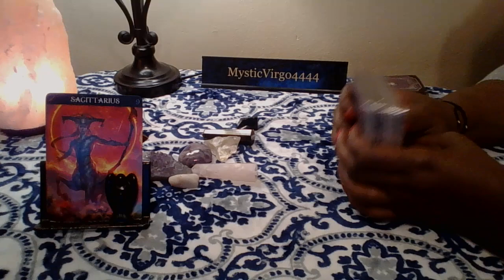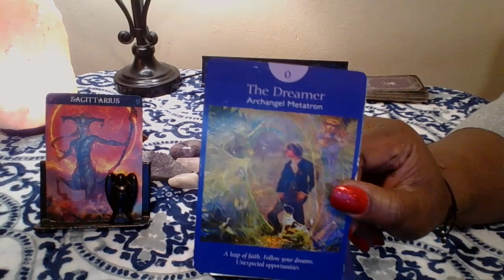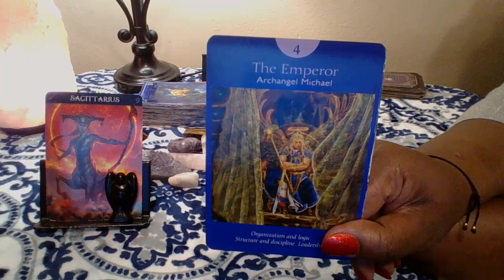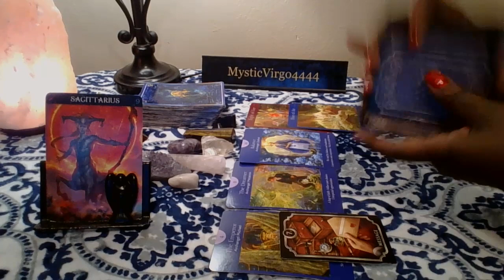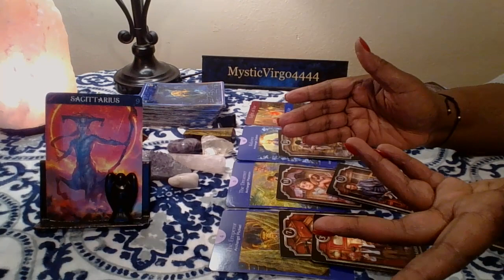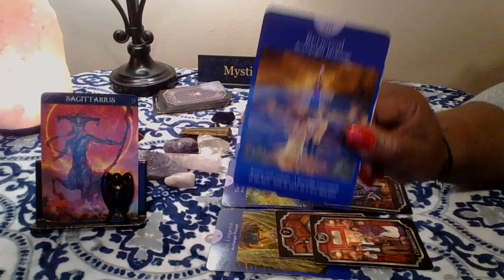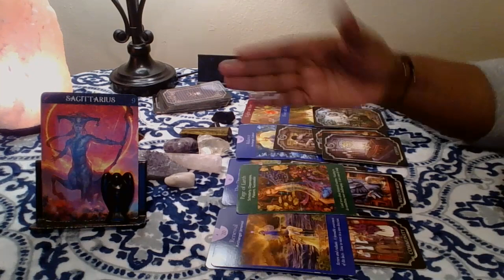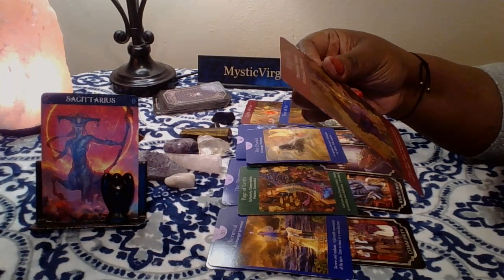Sagittarius ⚖ They Want to See The Family 😥 Part One 👪